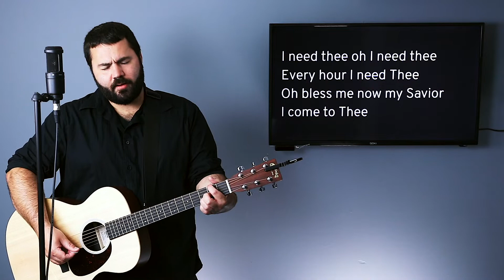The Worship Gathering Online :: May 24, 2020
During this week's virtual Worship Gathering, Pastor Jerome Taylor shares from the Bible book of Luke, chapter 1, verses 1—4 as we introduce this new series on the Life of Jesus. Discover who He is, what He accomplished, why He came, where He walked, when He lived, and what He said. By walking together through the 4 Gospels of Matthew, Mark, Luke, & John simultaneously & chronologically we will get a clearer picture of what it means to FollowJesus in faith as His disciples.

Today's sermon focuses on the purposes of the 4 Gospels.

Music is through the courtesy of Nathan Drake at Reawaken Hymns